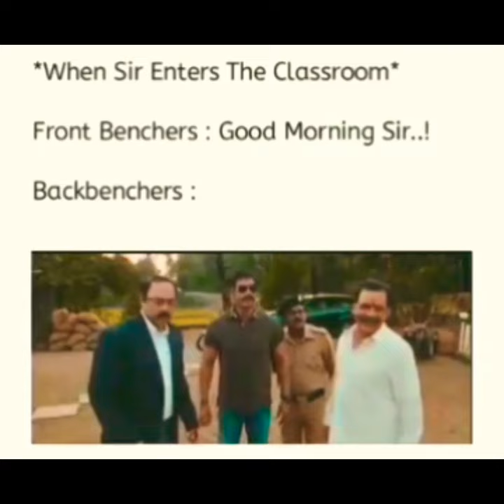Backbenchers are lit🤠🤠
Morning greetings of Back benchers
Back benchers be like
Front benchers
Back benchers greetings